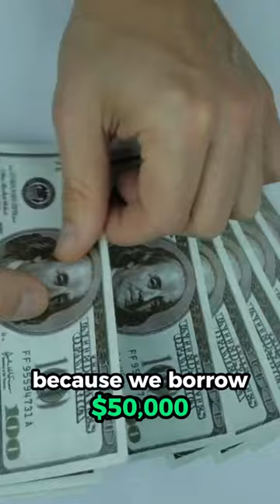Did You Know that You Can Barrow Your 401k for your First Home?